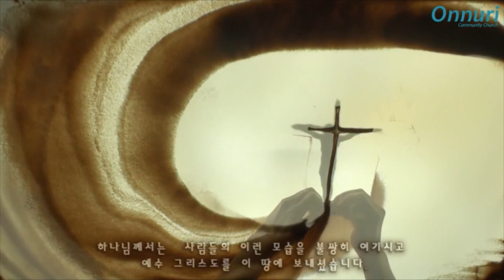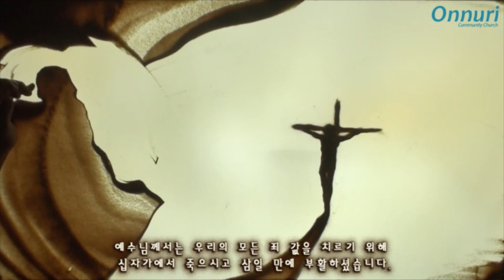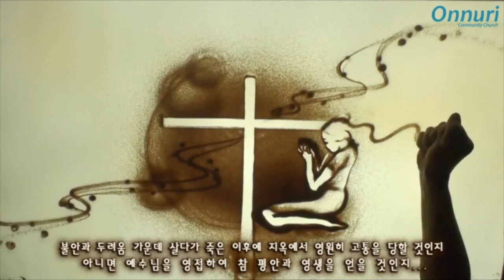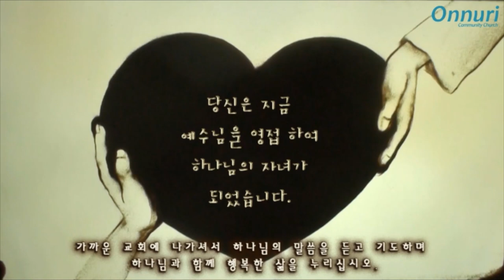최고의 행복(Ultimate Happiness Sand Animation 20200601)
온누리 교회 전도학교 제작 최고의 행복 샌드 애니매이션((The Utmost Happiness Sand Animation made by Onnuri Church Evangelism School)